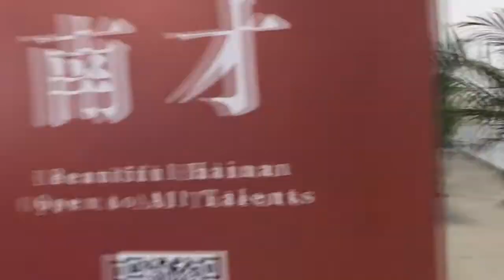The second largest island of china Hai kou , Hainan, China - a faltu video| By SIRonyBD